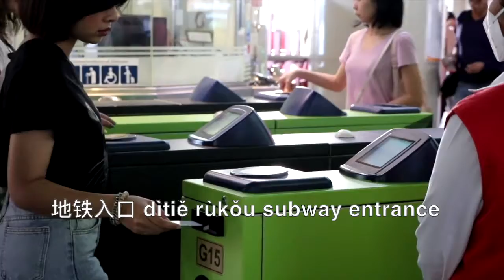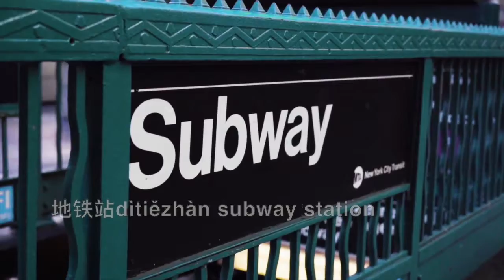Learn Chinese by watching video clips 看视频学汉语025交通2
Learn Chinese language by watching video clips. Chinese characters, pronunciation, pinyin, and English translation are all provided. Hope that this is an interesting and effective way for you to learn Chinese. 看视频学汉语，直观有趣，提高学习效率, 欢迎使用。